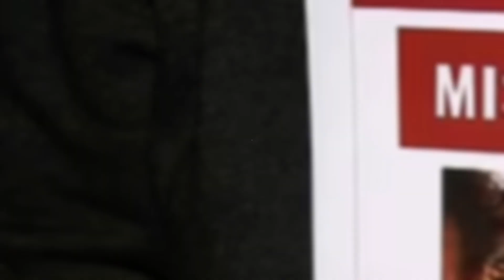Mystery Deepens: Where Is Chanel Maya Banks?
Chanel Maya Banks, known for her roles in Gossip Girl, Blue Bloods, and Suits, has been missing for over two weeks. While the police initially claimed to have found her in Texas, her family is insisting this report is false. Chanel’s cousin, Danielle Tori-Singh, has confirmed the woman identified in Texas is not Chanel, raising concerns about her whereabouts. Join us as we dive into the latest developments in the search for the missing actress and the unsettling details surrounding her disappearance.